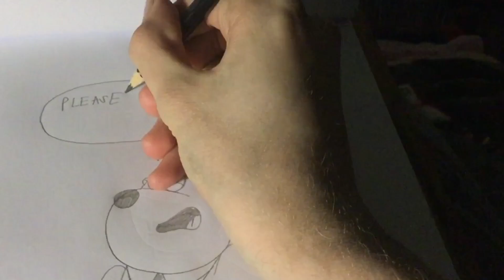Drawing and Colouring Penfold for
He REALLY needs the scene to be good
I mean COME ON , there is STILL 10 shots left
If you have small clips from it , send it to so I can check them out and approve them , don’t forget it has to have subjects like “like THIS?!” , or “what do you think” , or “how does THIS look” , or “you mean THIS” , or “how’s THAT”

15 Larchmont Grove
Totara Park , Upper Hutt
5018 , NZ